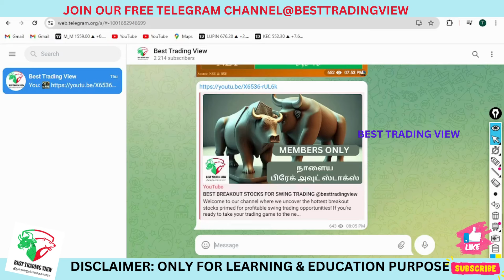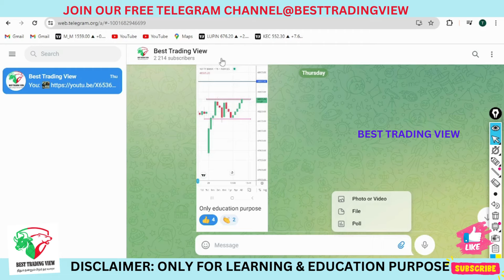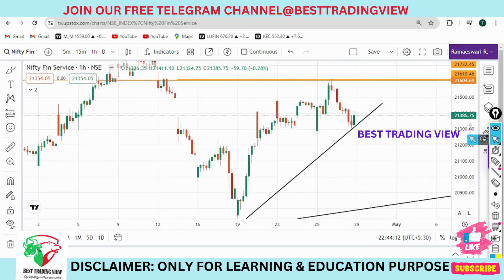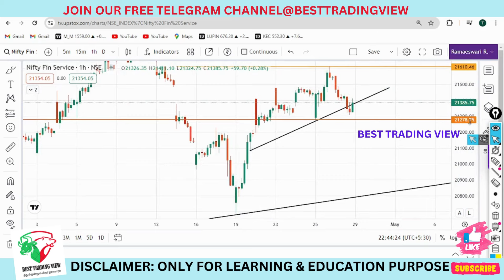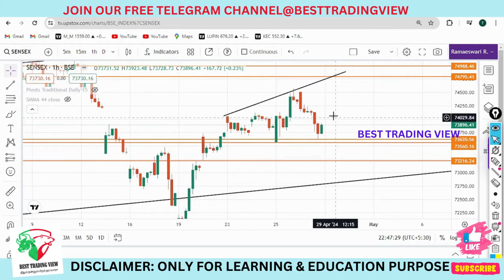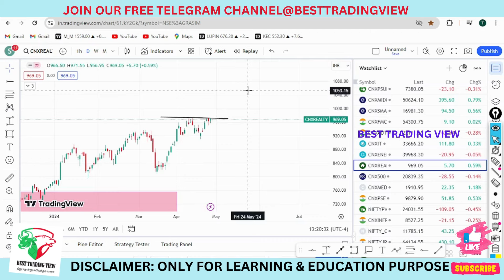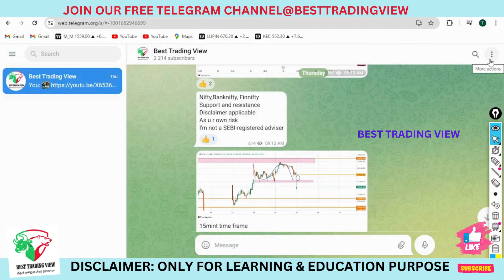NIFTY PREDICTION FOR MONDAY|BANKNIFTY|FINNIFTY INTRADAY LEVELS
If you're ready to take your trading game to the next level, you're in the right place. In this video, we'll dive into the top breakout stocks that have the potential to deliver impressive gains in the short to medium term.

Swing trading is all about capitalizing on short-term price momentum and riding the wave for maximum profit. Whether you're a seasoned trader or just starting out, our expert analysis and insights will help you navigate the markets with confidence.

In this episode, we'll analyze key technical indicators, chart patterns, and market trends to identify the most promising breakout candidates. From small-cap gems to established players, we've got you covered with a diverse selection of stocks across various sectors.

Join us as we uncover hidden opportunities and provide actionable trading strategies to help you succeed in today's dynamic market environment. Don't miss out on your chance to stay ahead of the curve and achieve your financial goals!

Title: "Discover Top Breakout Stocks for Successful Swing Trading!"

 📚Book by Morgan Housel in Tamil :